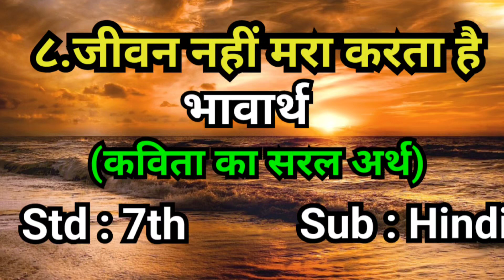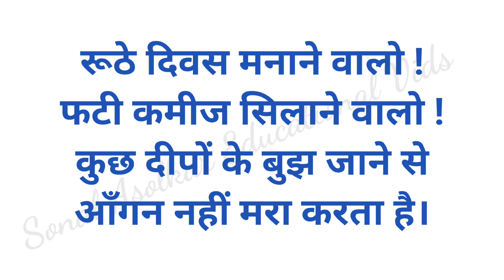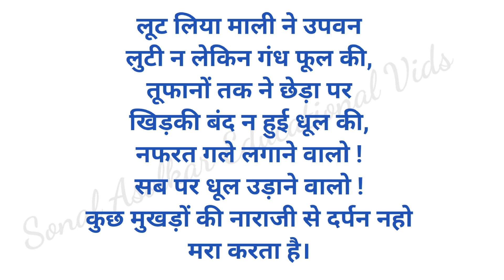'जीवन नहीं मरा करता है' 'भावार्थ' (कविता का सरल अर्थ ) Std:7th Sub:Hindi